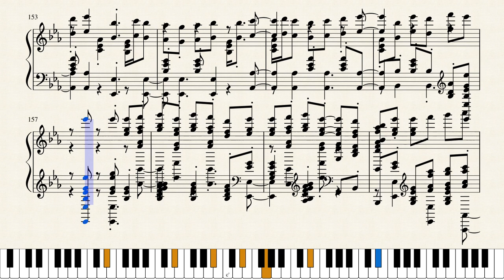Filippo Della Bernaschina - AmericanPatrol QRS30030